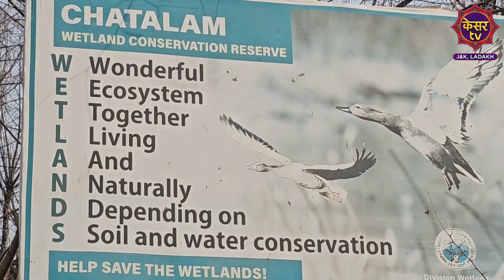Kashmir's Wetland Treasures | Chatlam Wetland Reserve | Discovering the Beauty of Chatlam Wetland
In south Kashmir's district pulwama Chatlam, locally known as Sarbal, is the largest wetland of Pampore which is located around 2 Kilometers from the main town.

District pulwama is home to four important water bodies which includes Fashkoori Wetland Reserve, Chatlam Wetland Reserve, Manibugh Wetland Reserve and Krenchoo Wetland Reserve.

The Chatlam wetland is situated on a flat land between saffron fields of Pampore and Zabarwan hills and it remains surrounded by Lalpora, Konibal, Tulbagh and Meej villages.

The Chatlam wetland is a shallow ( approximate depth is around 30 feet) but permanent water body spread over 852 kanals. It has fluvial origin and supports different fauna and flora.

Local accounts suggest the number, different species visiting this site has been increasing since great deluge of 2014 in Kashmir. The locals said that only 50 species were found visiting in 2014 which rose to 90 in 2015.

The migratory birds from Europe, central asia and syberia starts arriving on the month of November and the departure starts in the month of march said an official of the department of wetland protection.

Every year about 1 lakh migratory birds from different countries migrate to the south Kashmir's largest wetland Chatlam.

The blue whistling Thrush (Myophonus caeruleus), The Streaked Laughing-Thush (Trochalopteron lineatum ) and The Indian Golden Oriole (Oriolus kundoo) locally named as Hazaardastaan, Sheena-pi-pin and Posh Nool are a visual treat to eyes.

These singing birds were routinely seen around residential habitations especially Shine Pipin which would descend from upper reaches of Himalayas during winters. However, due to changes in climate and Socio- cultural milieu these are rarely found in civil areas.

Tariq Ahmad dar a local of the area said that the wetland provides a soothing look during the times when the migratory birds visit the wetland chatlam. He said that the wetland needs government's attention and should be developed on the modern grounds and should be promoted as the eco tourism destination to attract local and non local tourists which will alss become a source of income for the majority of the population living in and around the area.

Kesar TV is the real voice of J&K and Ladakh. The vision is to promote positive news of the valley. Covering Hyper local news and focusing on building a stronger bridge between government and the Kashmiri people. There is a perception that the Kashmiri voice is not being heard. Kesar TV will be an unbiased platform for the people and by the people of the region.